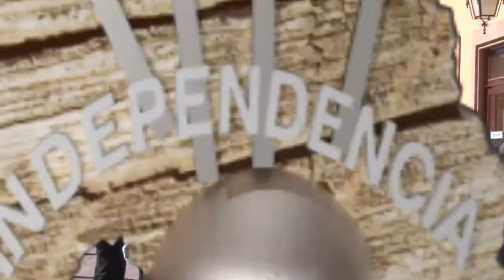La UTNG invita a cursar sus estudios universitarios dentro de sus instalaciones